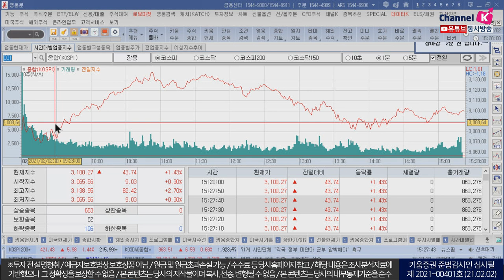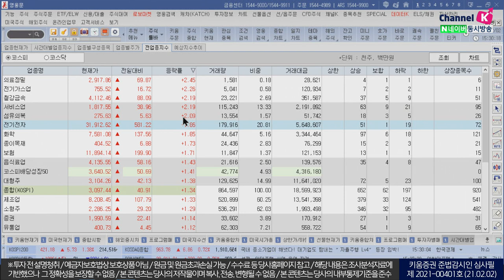시보금리 급락과 미국 부양책 훈풍에 장중 3140선 터치(마감시황.주식투자/21.02.02)